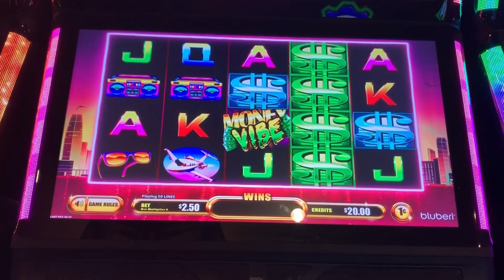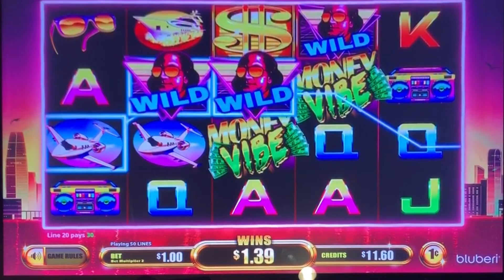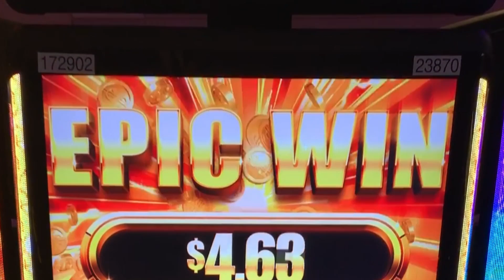⭐️ New 😄 Money Vibe slot machine, Nice Win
Pechanga casino / Bluberi
So that's what this Bold Strike is all about...